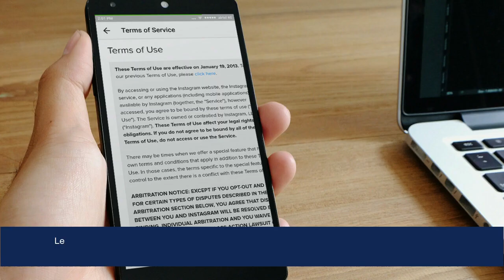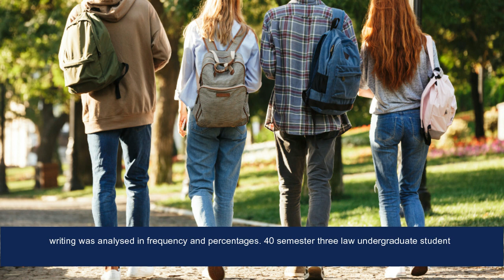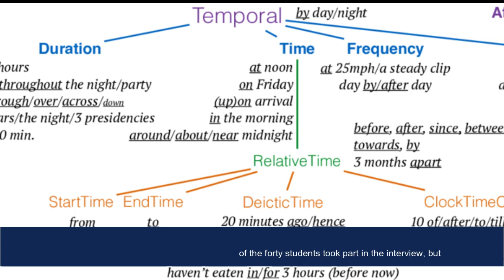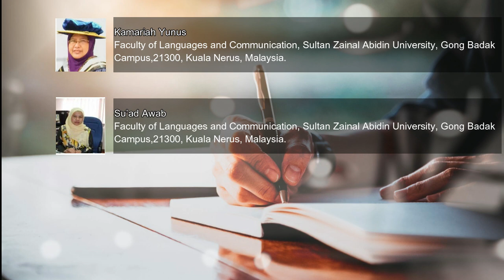The Usage of Colligations of Preposition among Malaysian Law Undergraduates: A Needs Analysis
Needs analysis, legalese, lexico-grammatical competence, colligations of preposition.